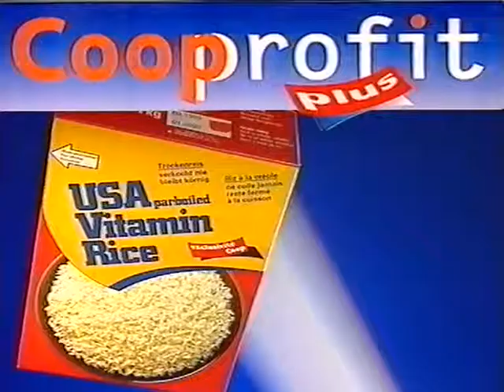Coop Mittwochstudio, Folge 1089 vom 16. Februar 2000